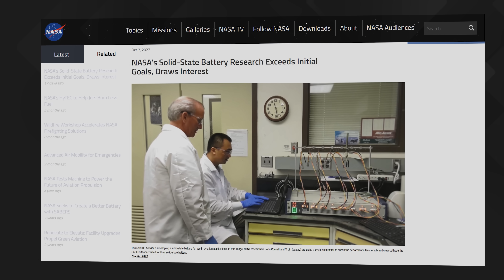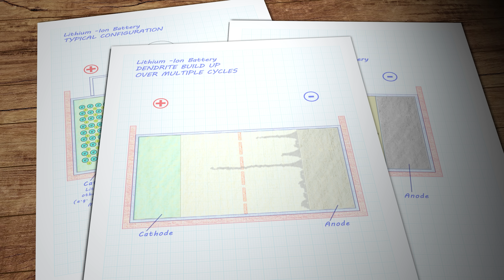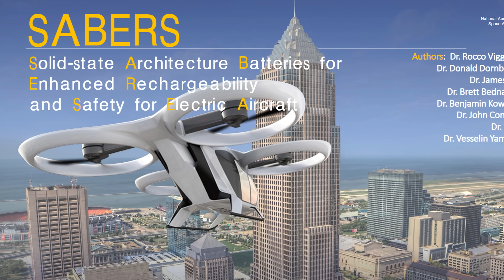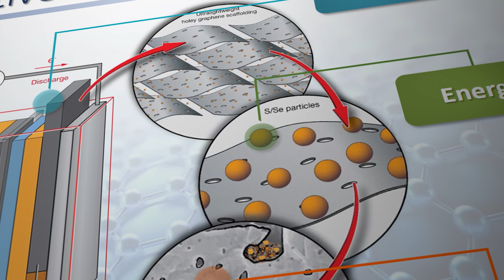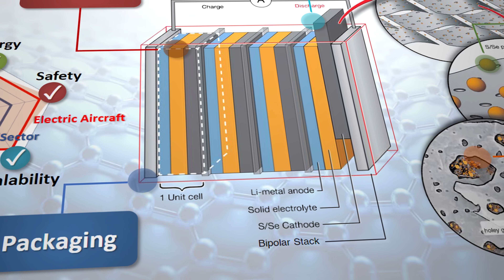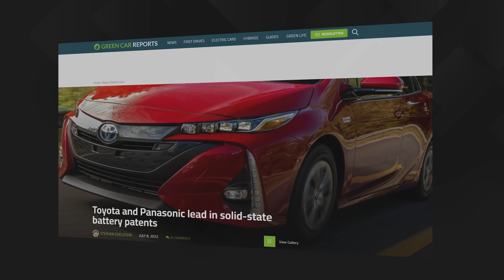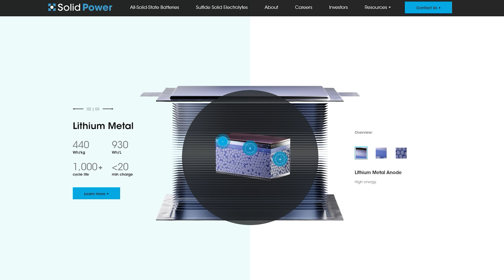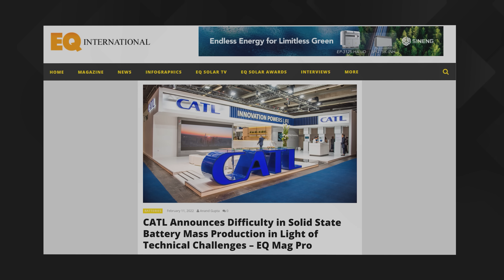Solid State Batteries. Will this 'gamechanging breakthrough' really be the one??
Solid State Batteries are on their way folks! And they have been for more than a decade!! No-one's quite nailed it yet, at least not for mass produced EVs, or aviation. But that could all be changing if NASA's latest breakthrough is to believed. So is it just more hype, or is there some real hope this time?

Research Links

STRAITS RESEARCH